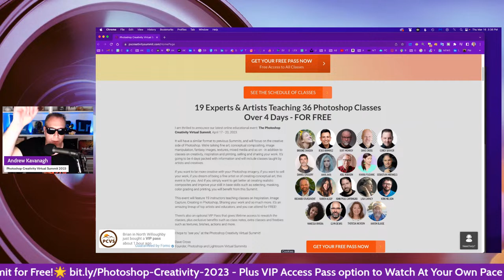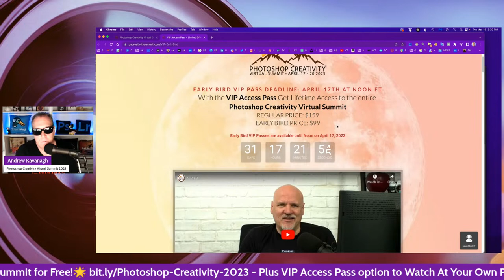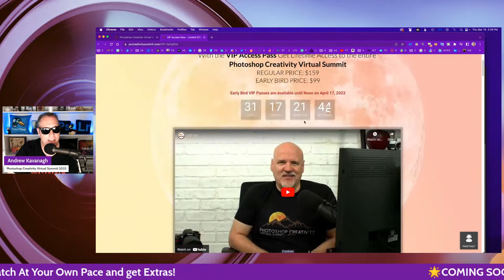Photoshop Creativity Virtual Summit 2023!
Plus VIP Access Pass option to Watch At Your Own Pace and get Extras!

20 Experts Teaching 40 Photoshop Classes Over 5 Days.